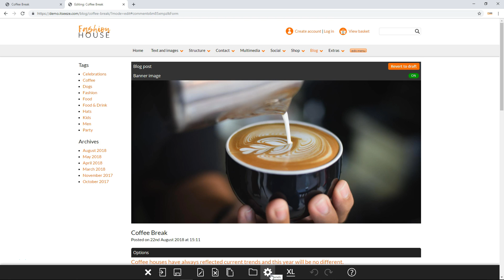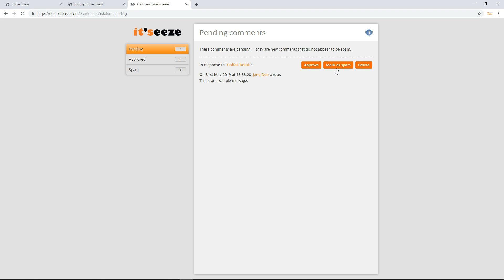Moderating Comments On Your it'seeze Website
Learn how to manage comments submitted by visitors to your it'seeze website with our simple how-to video.